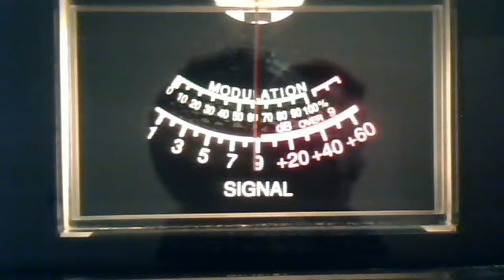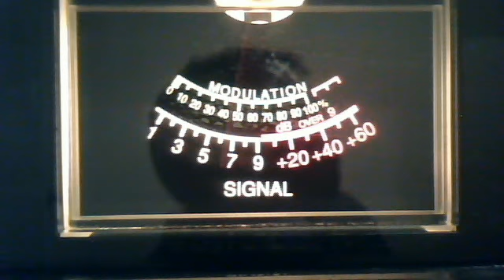Daddylonglegs March 16, 2013 9:47 AM